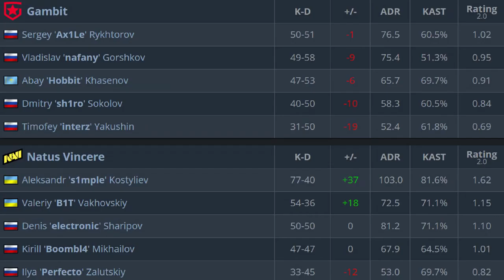CS:GO | NaVi vs Gambit | BLAST Premier | GRAND FINAL | HighLights | s1mple MVP •